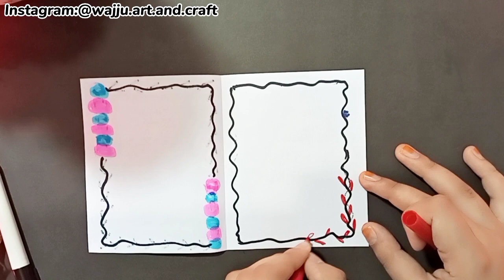4 easy paper craft ideas | no glue no tape paper craft | DIY paper craft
4 easy paper craft ideas | no glue no tape paper craft | no glue paper craft ideas | DIY paper craft

2 easy no glue paper craft|Paper craft without glue|No glue paper craft|Easy paper craft no glue|DIY pen stand|No glue pen stand|Origami pen stand|Origami box|Paper box no glue

Easy no glue paper craft
paper craft without glue
no glue paper craft
paper craft
the eady art
shorts
origami
no glue
no glue craft idea
the easy art origami pen stand
origami box
Easy diy paper craft
One sheet paper craft
paper craft easy
easy card
no glue greeting card
pull card
mini notebook
mini diary
mini paper diary
one sheet mini notebook without glue
the easy art
the easy art paper craft
No glue craft
diy diary
easy art
easy craft
ni glue easy craft with paper
homemade crafts
easy craft with paper
no tape paper craft
no glue pen stand
diy
diy pen stand with paper
paper pen stand
paper craft
paper crafts without glue
pen stand making at home
homemade pen stand
handmade
paper craft no glue no tape
paper craft no glue no tape no scissors
paper craft no glue no tape watch
paper craft no glue no tape gun
polly origami
origami fidget toy
origami pop it
origami fidget toys
fun origami fidget toys
origami fidget toys easy
fidget toys
paper toys
diy pop it
origami pop it fidget
pop it fidget
fidget toys tiktok
paper crafts
 diy paper toy
origami
origami button
origami button tutorial
origami button easy
life hacks
hacks
diy crafts
origami easy
paper craft
tips
ideas
asmr
diy projects
top 10polly origami
origami fidget toy
origami pop it
origami fidget toys
fidget toys
paper toys
diy pop it
pop it fidget
fidget toys tiktok
paper crafts
diy paper toy
origami
origami button
origami button tutorial
origami button easy
crafts
life hacks
funny
hacks
easy
diy crafts
origami easy
paper craft
tips
ideas
asmr
diy projects
top 10
no glue no tape paper crafts
paper craft withiut glue
paper craft without tape
easy diy paper crafts
paper craft easy
easy card
pull card
mini notebook
mini dairy
mini paper dairy
one sheet mini notebook withou glue
no glue craft
DIY dairy
cs crafts
1 paper sword
knife
paper knife
easy knife
diy knife
how to make paper sword with 1 paper
how to make paper sword with one paper
no glue sword
no scissors sword
no tape sword
how to make easy sword under 5 minutes
diy paper sword
paper craft
Diy paper box
how to make paper box at home
diy gift box
diy no glue paper box
diy
art
craft
the easy art
shorts
homemade
handmade
handmade box
handmade paper box
handmade gift box
paper box making at home
easy craft idea
easy craft without glue craft no glue
no glue box no glue box making
diy paper box without glue
paper pencil box
small storage box
diy paper organiser
small box diy
no glue
paper craft no glue no tape weapons
paper crafts no glue no tape ring
paper crafts no glue no tape easy
paper craft no glue no tape toys